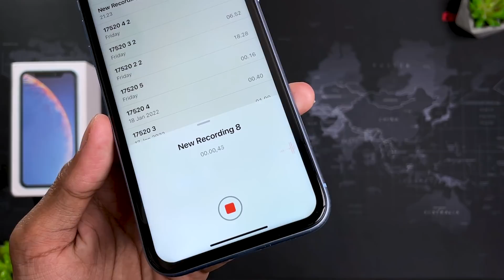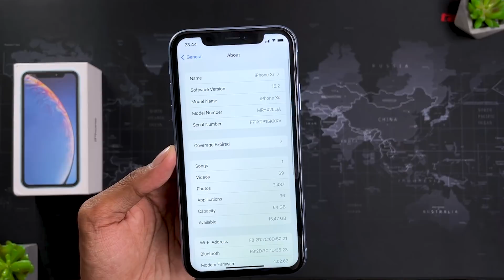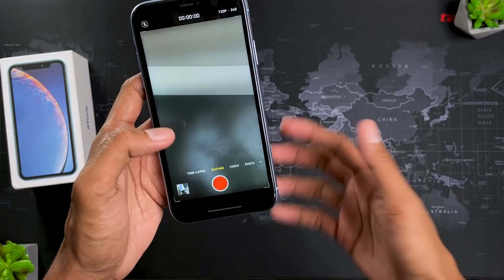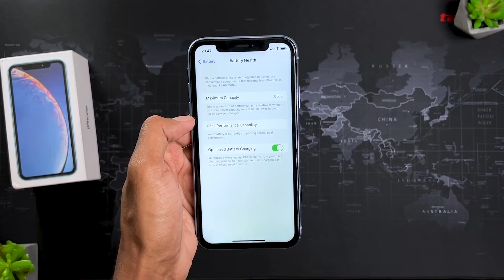Beli iPhone Paling Laris Kondisi Apa Adanya..